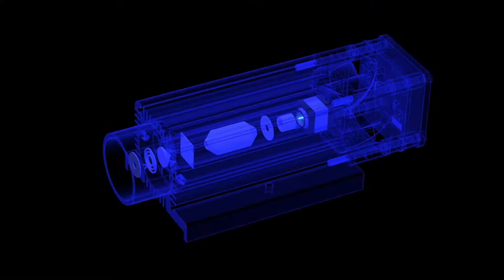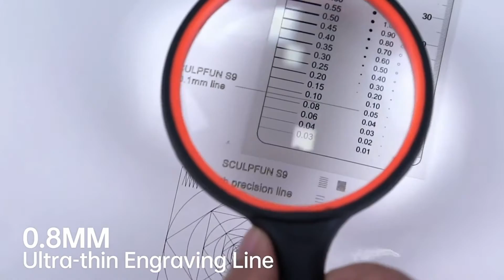🖼SCULPFUN S9 Laser Engraving Machine | Assembly Tutorial & Product Video.✨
Step by step Assembly Tutorial and product video.
✅ ¿Dónde comprar? 👇 • Envíos Internacionales
🌎 Worldwide Shipping:  (¡Precios bajos!)

🔊 Conoce el Directorio de Proveedores para Dropshipping más grande del mundo!

//Sculpfun S9 laser Engraving Machine: Ultra thin and ultra tick

Features:
Strong enough to engrave stainless steel directly!

S9 Engraves Ceramics Clearly and Deeply
Up to 15mm Wood
10mm Plywood
10mm Acrylic
0.8mm Ultra thin Engraving line

• Engraving materials: wood, paper, cardboard, plastic, white, PCB board, aluminum oxide,  304 Stainless steel, ceramic, dark stone.

• Cutting material:  wood, acrylic, cardboard,  fabric, bamboo, plastic board, KT board.

• Laser effect power: Cutting effect compared to 90W CO2 laser
Machine Electricity Power: 30W  (It has nothing to do with cutting or engraving performance, just electricity consumes)

• Diode laser power: 5.5-6W  (Please note that this is light energy and not electric energy)

• Laser wave length 455±5nm

• Engraving accuracy: 0.01mm

• Focusing method: fixed focus laser + sliding device

• Laser protective cover: The light filter cover on the laser protects the user's eyes and prevents animals grabing the laser spot.

• Operating software: LaserGRBL, LightBurn, LaserGRBL, LightBurn, Benbox, GrblController, LiteFire, support Windows system, support Apple system. Supported file formats NC, BMP, JPG, PNG, DXF and other image formats.
• Data transmission method: USB connection

• Power supply: International universal standard power input: 100-240V AC, 50/60HZ output: 12V 5A

• Equipment net weight: 3.0kg